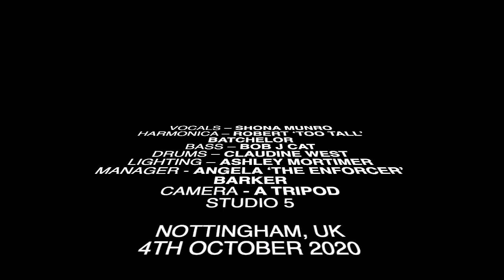#8 Live From Studio 5 Stinking Rita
LIVE FROM STUDIO 5 TRACK 3
4TH OCTOBER 2020.
THESE ARE FIRST FORAY JAMS, MADE UP, NO PREP, JUST A KEY AND THE STINKING RITA BAND IMPROVISING AND SCATTING LIKE CRAZY BEASTS IN AN APOCALYPTIC DYSTOPIAN PANDEMIC. THIS WAS ORIGINALLY BROADCAST VIA FACEBOOK LIVE.

VOCALS – SHONA MUNRO
HARMONICA – ROBERT ‘TOO TALL’ BATCHELOR
BASS – BOB J CAT
DRUMS – CLAUDINE WEST
LIGHTING – ASHLEY MORTIMER
MANAGER - ANGELA ‘THE ENFORCER’ BARKER

First Foray Jams, Live and Improvised

STINKING RITA LIVE FROM STUDIO 5 TRACK 3 4TH OCTOBER 2020. THESE ARE FIRST FORAY JAMS, MADE UP, NO PREP, JUST A KEY AND THE STINKING RITA BAND IMPROVISING AND SCATTING LIKE CRAZY BEASTS IN AN APOCALYPTIC DYSTOPIAN PANDEMIC. THIS WAS ORIGINALLY BROADCAST VIA FACEBOOK LIVE. VOCALS – SHONA MUNRO HARMONICA – ROBERT ‘TOO TALL’ BATCHELOR BASS – BOB J CAT DRUMS – CLAUDINE WEST LIGHTING – ASHLEY MORTIMER MANAGER - ANGELA ‘THE ENFORCER’ BARKER A collision of dirty blues, funk and soul. The secret’s in the sauce. Nottingham, UK. Stinking Rita links Facebook Twitter @StinkingRita Instagram @stinkingrita Stinking Rita: Shona Munro - Vocals Bob J Cat - Bass Claudine West - Drums Robert ‘Too Tall’ Batchelor - Harmonica